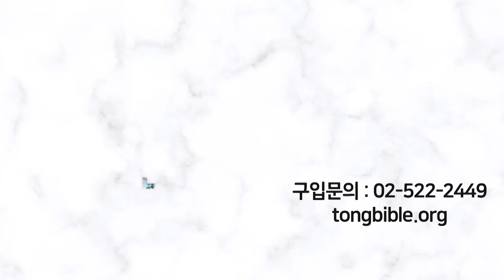므깃도 전투와 갈그미스 전투, 애굽의 멸망 | 성경과 5대제국-선행학습 애굽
선행학습 - 애굽과 성경 8

-므깃도 전투와 갈그미스 전투, 애굽의 멸망